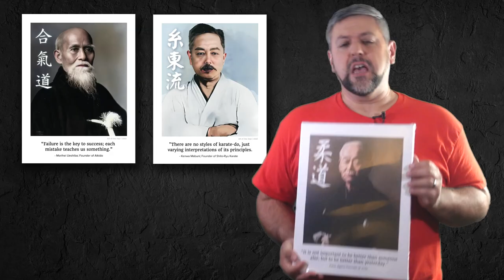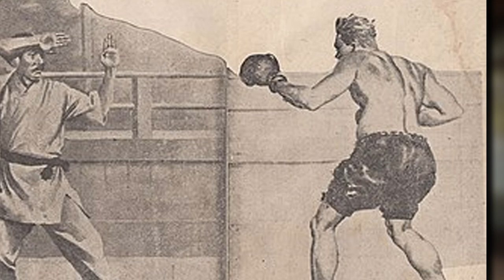These Karate Masters HATED Each Other (Who Won?)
So who wins? Two Karate styles clashed in Japan in the early 20th century. Gichin Funakoshi, Grandmaster of Shotokan, and Motobu Choki, Grandmaster of Motobu-Ryu, were on opposite ends of the karate spectrum. Their rivalry, clash, and aftermath highlight the exact issues we still have with the Martial Arts today.